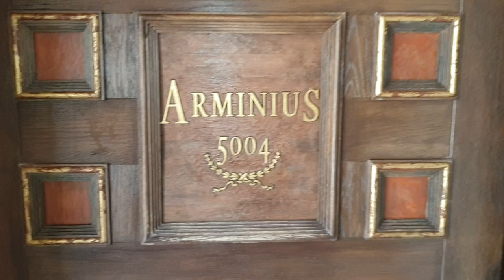Arminius Suite, Colosseobogen, Hotel Colosseo, Freizeitparkhotel, Europa-Park, Arminius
Arminius Suite im Colosseobogen, Hotel Colosseo.